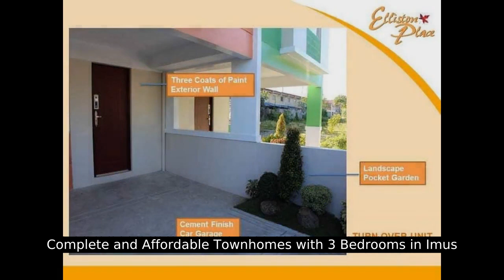Complete and Affordable Townhomes with 3 Bedrooms in Imus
Number of Bedrooms: 3
Number of Bathrooms: 2
Floor Area: 54.35 sqm.
Lot Area: 48 sqm.
House Type: Townhouse
Number of Floors: 2
Number of Car Parking Spaces: 1